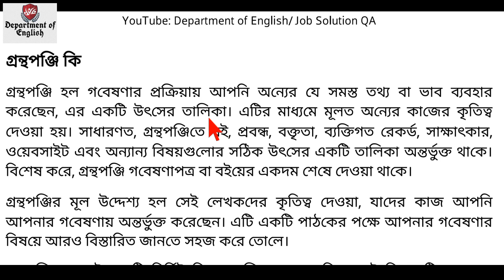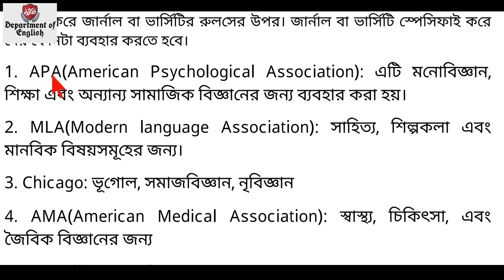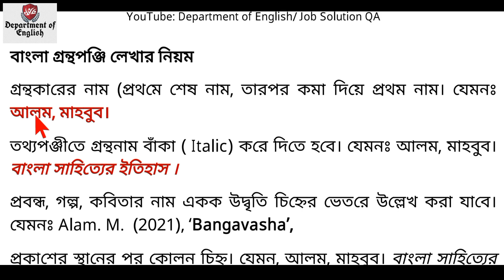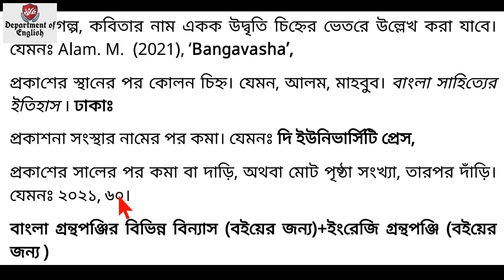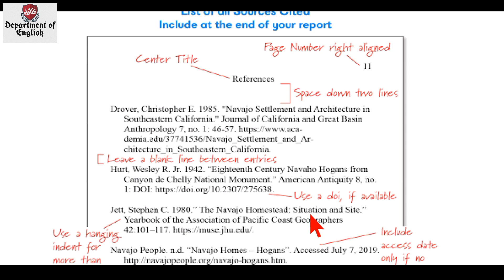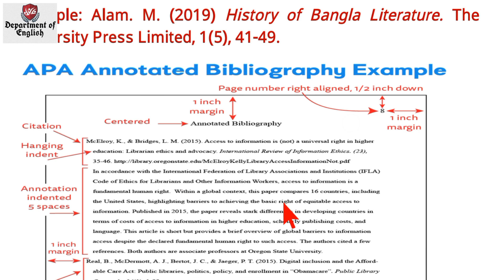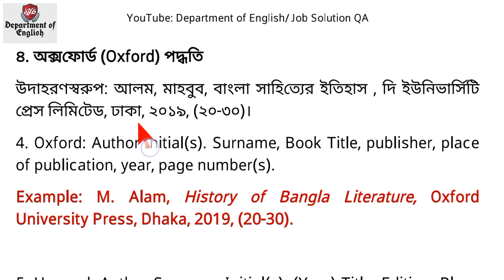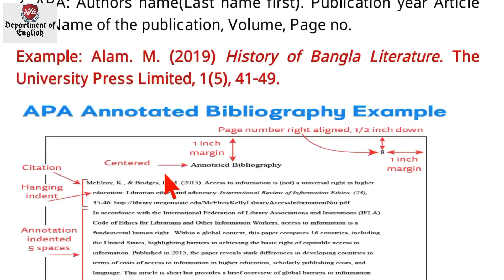Bibliography। গ্রন্থপঞ্জি কী? গ্রন্থপঞ্জি লেখার নিয়ম। Chicago/MLA/Oxford/Harvard Style Details।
Department of  English is one of the best YouTube channels in the world. This YouTube channel is mainly for students in English and Bengali.